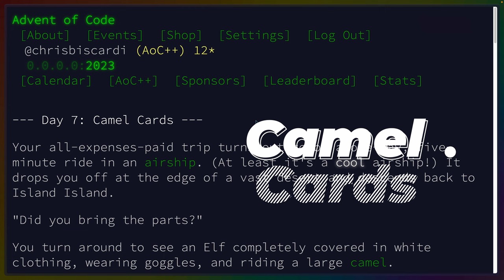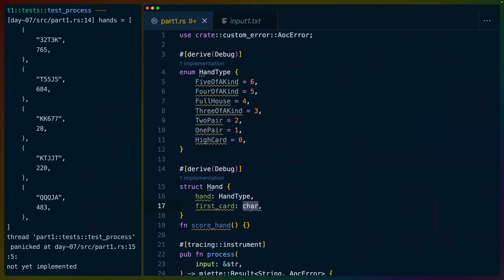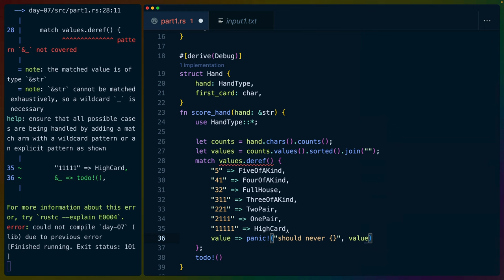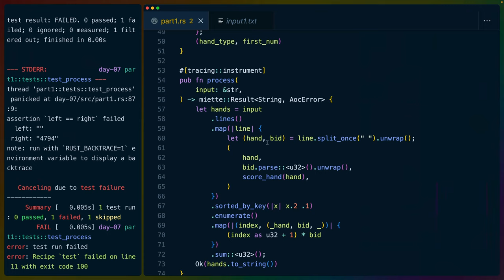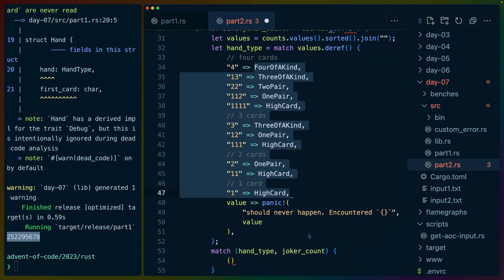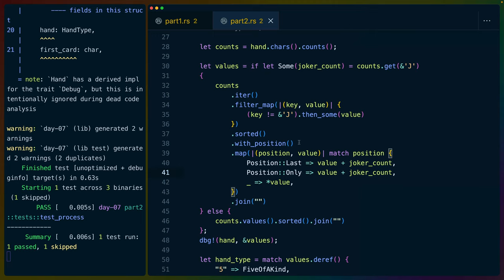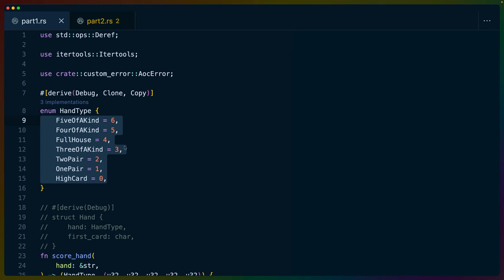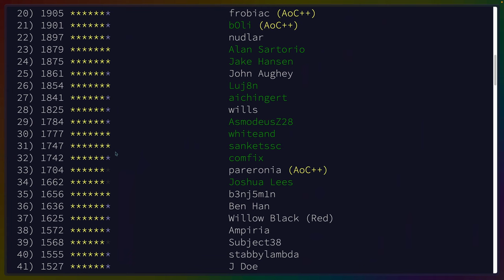Day 07 - Advent of Code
Advent of Code day 07 in Rustlang

lots of itertools!

# Chapters

00:00 Intro
02:08 new cargo script!
03:15 Part 1
04:37 ?
07:00 Finding Functions in the Docs
17:03 Debugging the Sort
19:32 Part 2
28:07 if and else have incompatible types
30:46 Part 1 Deep Dive
37:33 Leaderboard